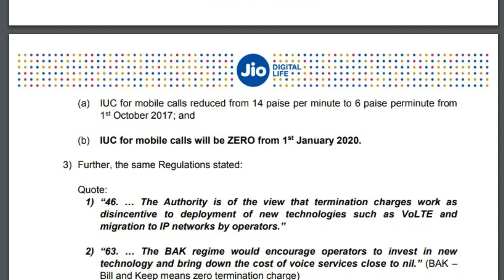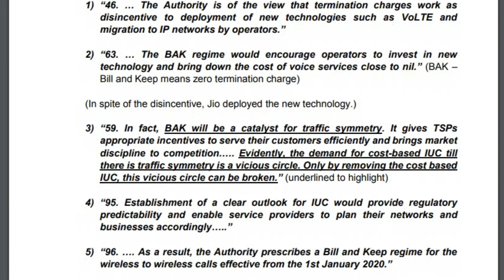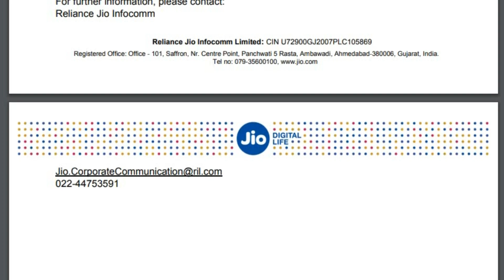Jio Outgoing Calls Rules change | Jio call are not free from 10 Oct | Jio bad news in bengali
Jio Outgoing Calls Rules change | Jio call not free from 10 Oct | Jio bad news in bengali

Official notic- file:///C:/Users/CSCWB_NS140943/Desktop/PR-Note-v-24-Final%20(1).pdf